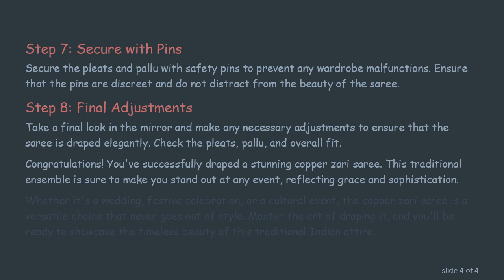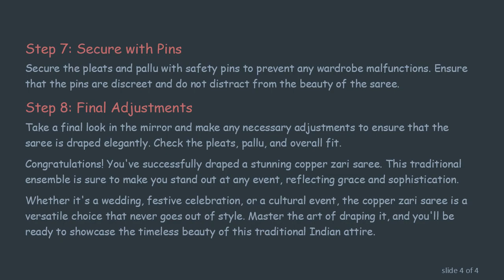Draping Copper Zari Saree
Learn the art of draping a copper zari saree with this comprehensive step-by-step guide. Discover the elegance of this traditional attire and master the techniques to showcase its beauty effortlessly.
Copper zari sarees are a timeless and exquisite choice, reflecting the rich cultural heritage of India. The interplay of copper threads and zari work adds a touch of opulence to these sarees, making them perfect for special occasions. If you're wondering how to drape a copper zari saree with finesse, follow this step-by-step guide to achieve a stunning look.

Step 1: Choose the Right Saree

Select a copper zari saree that complements your style and the occasion. Ensure that the blouse piece and petticoat color match the saree for a coordinated look.

Step 2: Wear the Petticoat

Start by wearing the matching petticoat. Tie it securely around your waist, ensuring it sits comfortably and is neither too tight nor too loose.

Step 3: Tuck in the Saree

Begin tucking in the saree from the right side, making one complete turn until you reach the starting point. Adjust the length according to your height, allowing the saree to skim the floor gracefully.

Step 4: Make Pleats

Hold the loose end of the saree and start making pleats, around 5 to 7, depending on your preference. Ensure that the pleats are even and neatly aligned.

Step 5: Arrange Pleats

Hold the pleats together and arrange them in such a way that the zari border is visible. Tuck the pleats into the petticoat securely.

Step 6: Drape the Pallu

Now, take the pallu (loose end) and bring it around your body from the back to the front, allowing it to fall over your left shoulder. Adjust the length of the pallu as per your preference.

Step 7: Secure with Pins

Secure the pleats and pallu with safety pins to prevent any wardrobe malfunctions. Ensure that the pins are discreet and do not distract from the beauty of the saree.

Step 8: Final Adjustments

Take a final look in the mirror and make any necessary adjustments to ensure that the saree is draped elegantly. Check the pleats, pallu, and overall fit.

Congratulations! You've successfully draped a stunning copper zari saree. This traditional ensemble is sure to make you stand out at any event, reflecting grace and sophistication.

Whether it's a wedding, festive celebration, or a cultural event, the copper zari saree is a versatile choice that never goes out of style. Master the art of draping it, and you'll be ready to showcase the timeless beauty of this traditional Indian attire.